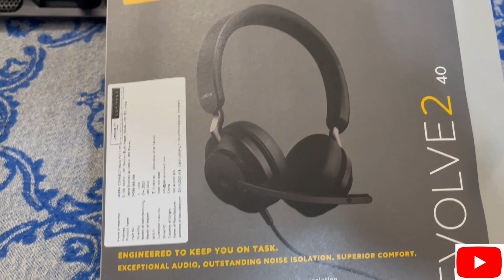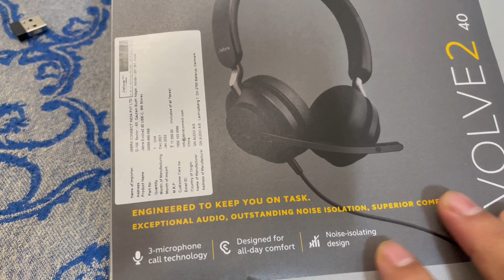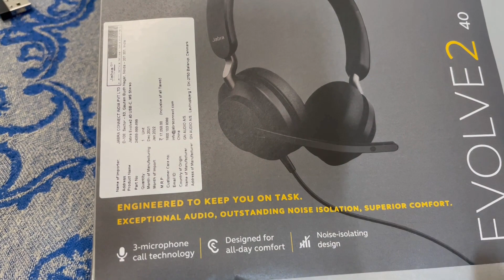New Jabra Evolve2 40 Ms Wired On Ear Headphones! Microsoft Teams Certified Headset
Jabra Evolve2 40 MS Wired On Ear Headphones for Teams, best Teams headset | Papolin_Videos